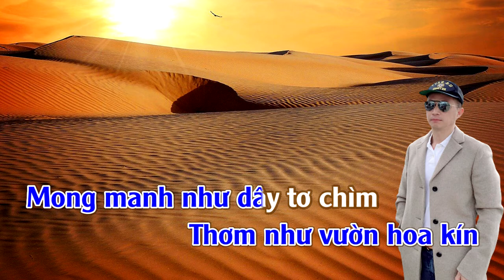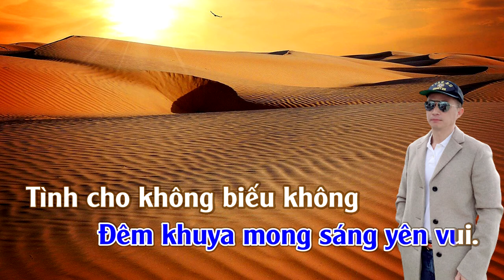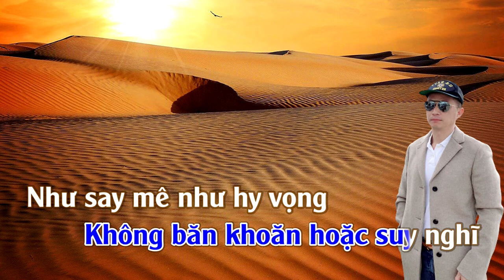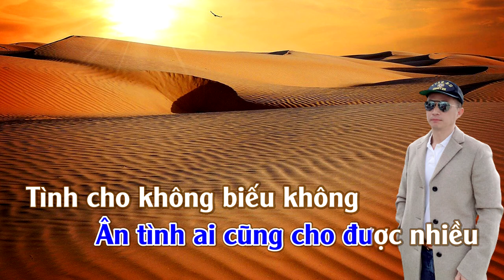Tình Cho Không Biếu Không | Karaoke | Tone | Nam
Tình Cho Không Biếu Không
Tác giả: Nhạc Ngoại (Pháp)